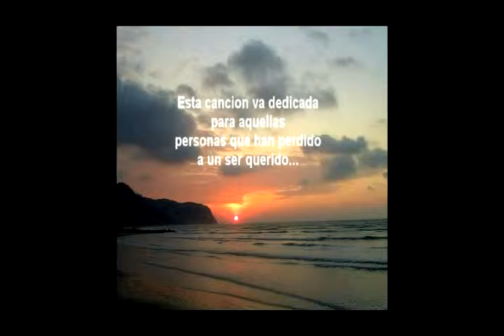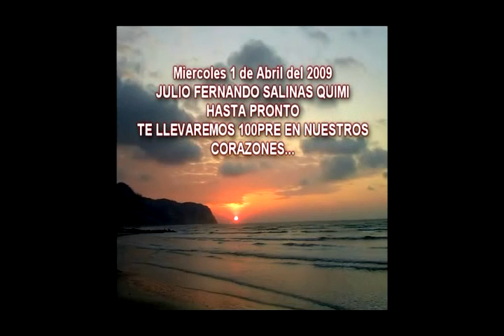Julio Salinas Q. No me digas Adios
1-4-2009 no me digas adios sino hasta luego...